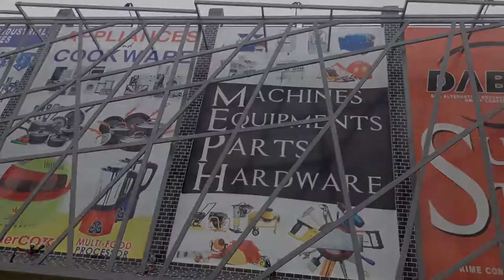DABIG C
DABIG C is Dok Alternatibo Brotherhood with Inventors Guild Consumers Cooperative